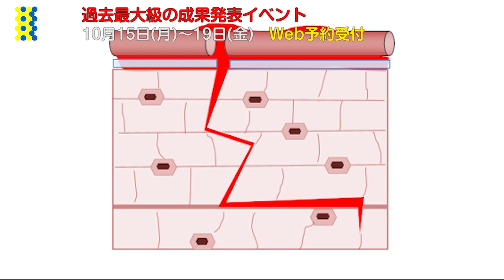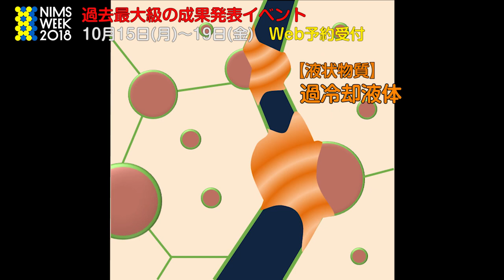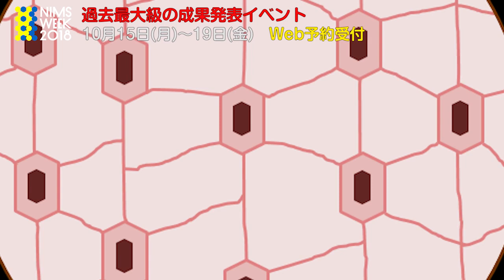亀裂を自分で修復するセラミックス (Self-healing structural ceramics)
「堅くて軽いが割れやすい」セラミックスの常識を覆し、亀裂が小さいうちに自ら修復する自己治癒セラミックスをNIMSは開発しました。
軽量化と燃費向上が求めらるジェット機のエンジンに搭載することを狙い研究が進んでいます。

1995年、日本で最初に開発された自己治癒セラミックスですが、治癒するのに要する時間が1000時間（1000℃）もかかっていました。
NIMSは修復のメカニズムの詳細を解明し、液状物質が鍵を握ることを発見。それを手がかりに、なんと1分以内（1000℃）で亀裂を修復する実用的な材料にまで仕上げました。
どのようなメカニズムで、どのような実用材料が誕生したのか。ご覧ください。

NIMSの研究を応援いただける方へ寄付のお願いです。